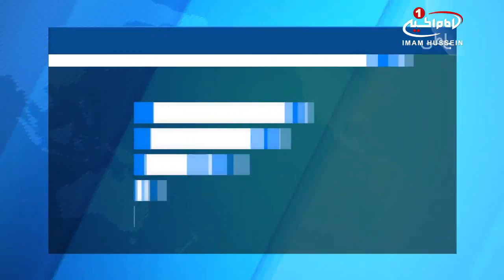مراسم عزاداری فاطمیه اول، در بیت آیت الله العظمی سید صادق حسینی شیرازی/۱۹ دی ۱۳۹۵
مراسم عزاداری فاطمیه اول، در بیت آیت الله العظمی سید صادق حسینی شیرازی

بیت مرجع عالیقدر، آیت الله العظمی سید صادق حسینی شیرازی (مدظله العالی) در شهر مقدس قم در روز شنبه 8 ربیع_الثانی، هم زمان با ایام غربت و مظلومیت نَفس و جان رسول_خدا (صلی الله علیه وآله) حضرت امیرالمؤمنین علی علیه السلام، و شهادت مظلومانه پاره وجود پیامبر اسلام، سَروَر زنان عالم، صدیقه شهیده، حضرت_فاطمه_زهرا سلام الله علیها - به روایت چهل روز - غرق در ماتم و عزا بود.

در این محفل عزا که جمعی از علما، فضلا، شخصیت های علمی ـ رسانه ای و جمعی از عزاداران فاطمی حضور داشتند، ذکر مصائب حضرت عصمت الله الکبری فاطمه زهرا سلام الله علیها ایراد گشت و میهمانان در محضر مرجعیت شیعه، در عزای اولین شهیده ولایت به سوگ نشستند.